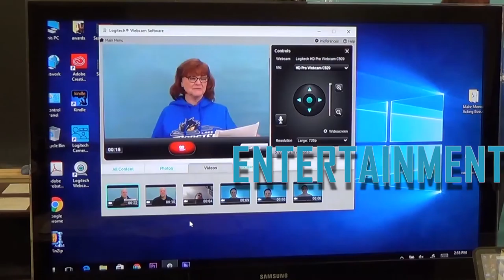The one single thing you can do to succeed in film (and life)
The image of a strong man is one built like a tree.

Dennis Rogers is the greatest strong man who ever lived.

He’s not a big guy, maybe 170 pounds, five foot six.

Dennis Rogers holds Piper Cub planes from taking off.

He stands, Harley bikes strapped to either arm, and he keeps them from ripping his body apart.

Dennis Rogers is just unbelievably strong.

He rips cards and phone books.

He breaks chisels, bends steel, and blows up hot water bottles.

When the chisel won’t break, when the bottle won’t burst, when the phone book won’t rip, he gets excited.

Challenge is his turn-on.

Resistance gives him energy, excitement, and enthusiasm.

Find your challenge.

Make it your inspiration.

Get excited.

Rip your chisel.

Get the job done.

Why am I sharing this story today?

The last few weeks for me have been rough.

I have a tendency to get involved in too many things, and right now is the perfect example:

Creating an online filmmaking workshop.

Putting together a free online film panel.

Running two different 48 Hour Film Projects, and putting together all of the networking events and screenings, finalizing all of the details, doing all of the marketing & outreach to get filmmakers involved, and answering all of the questions that come with putting events like these together.

Trying to get things together my first short film (for under $200 and over one weekend).

Implementing GDPR regulations for the 48 Hour Film Project (most of you probably haven't heard of this since you're not from the EU, but it's a huge change in data and privacy laws that will actually change the way that ALL companies worldwide do business...and right now, the biggest pain in my a$$).

Building a new website & marketing consulting for another film festival.

Reaching out to all of you, and coming up with new ideas for content that you'll find useful.

Being a fiance and the father to two busy teenage girls.

I could go on, but I think you get the picture.

The reality is, if you want to make it in the film industry (or really succeed in anything in life), this is what you have to do.

You've got to hustle.

You've got to put in the time.

You've got to sometimes get involved in too many things.

You've got to challenge yourself to do more, because it you can't challenge yourself, how can you rise to the many challenges you're going to face working in an industry like this?

Whether you're doing this just for fun or for a living, you want to get better, right?

Then you need to do things that challenge you, and make that your inspiration.

If you can do this one thing, then there's no way that anyone or anything will stop you from being a success.

Because I'll tell you what, as challenging these last few weeks have been, and the coming weeks will be--I wouldn't have it any other way.

-Brian